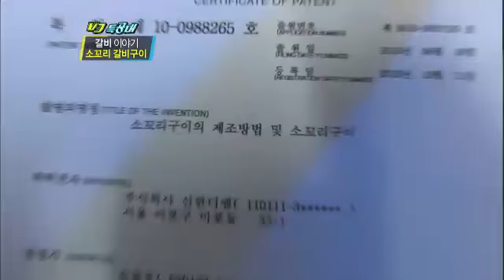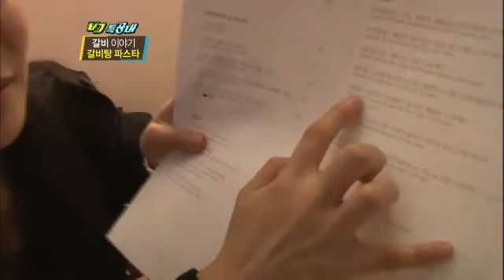VJ특공대 - VJs on the Scene 20110930 #003